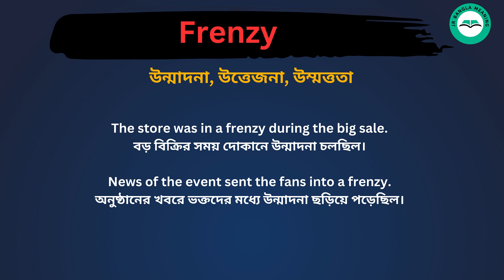Frenzy meaning in bengali/Frenzy শব্দের বাংলা ভাষায় অর্থ অথবা মানে কি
Frenzy Meaning In Bengali
Frenzy শব্দের বাংলা ভাষায় অর্থ অথবা মানে কি
Frenzy Bangla Meaning